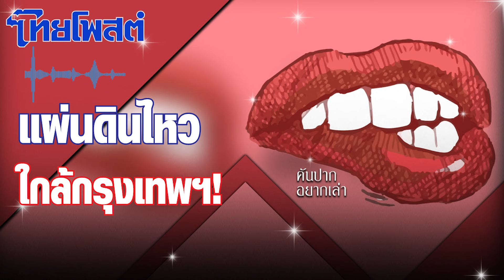คันปากอยากเล่า : แผ่นดินไหวใกล้กรุงเทพฯ!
เข้าใจว่ารัฐบาลมีเรื่องยุ่งๆ เป็นจำนวนมาก แต่ก็มีอีกประเด็นหนึ่งมองข้ามไม่ได้ ถ้าเกิดขึ้น “ยุ่ง” แน่ๆ ดังนั้นจึงต้องป้องกันไว้ก่อนเกิดเหตุจะดีที่สุด ไม่ใช่ปล่อยให้เกิดเหตุแล้วแก้ไข เบื่อแล้วที่จะใช้คำว่า “วัวหายแล้วล้อมคอก”

ที่จะกล่าวถึงนั้น คือ เหตุการณ์แผ่นดินไหวที่เกิดขึ้นในประเทศไทย ที่ทั้งรัฐบาลและหน่วยงานที่เกี่ยวข้องควรให้ความใส่ใจ และแอ็กชันในเรื่องนี้ “ดร.เอ้” สุชัชวีร์ สุวรรณสวัสดิ์ รองหัวหน้าพรรคประชาธิปัตย์ ดูแลพื้นที่กรุงเทพมหานคร ออกมาเตือนเกี่ยวกับเหตุแผ่นดินไหว และต้องการให้ “กทม.” เข้ามาดูแลอย่างจริงจัง

เมื่อสัปดาห์ก่อน ดร.สุชัชวีร์ บอกว่า "กองเฝ้าระวังแผ่นดินไหว" รายงาน บุรีรัมย์เจอแผ่นดินไหวแทบจะ 2 วันติดกัน พิกัดก็แทบจุดเดียวกัน น่าแปลก และน่าตกใจมาก